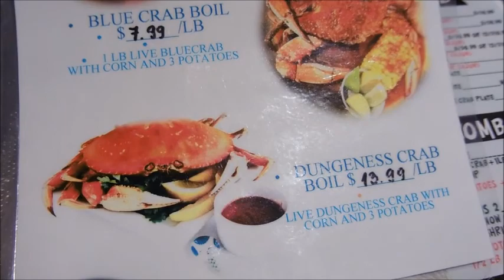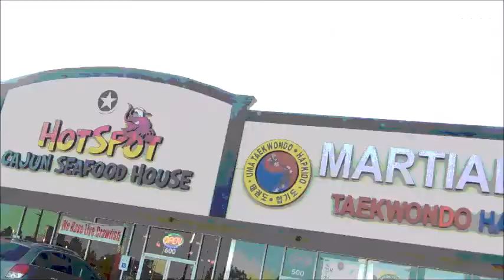SUNDAY LUNCH DATE !!! ( Vlog )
BALLOON CHALLENGE

K&O VIBES
MUST SEE!